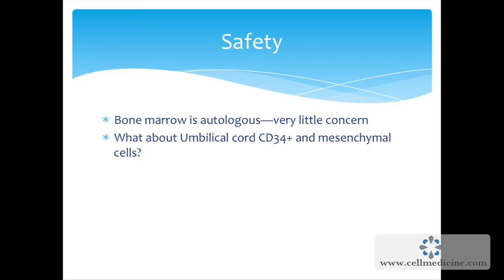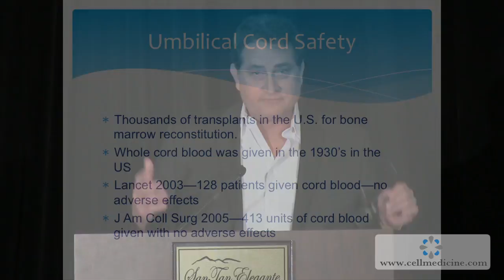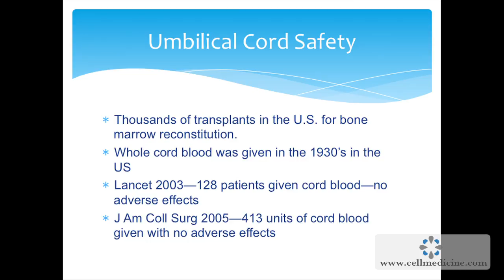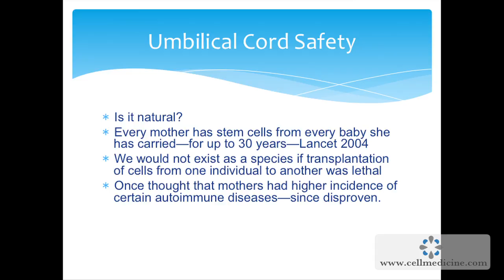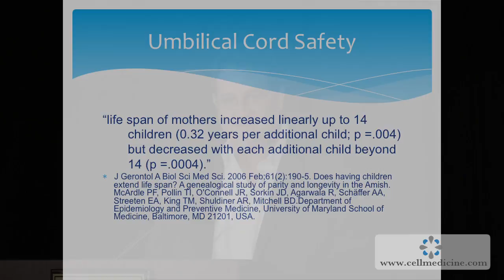Neil Riordan PhD - Stem Cell Therapy for Spinal Cord Injury (Part 3 of 5) || Stem Cell Treatments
Mesenchymal stem cell homing to tissue damage, umbilical cord stem cells historically used for anti-aging, mesenchymal stem cells role in immune system modulation, inflammation reduction and stimulating tissue regeneration, donor stem cell safety and testing, the role of HLA matching in donated umbilical cord-derived stem cells, umbilical cord blood safety data and historical use in blood transfusions, allogeneic stem cell persistence in human mothers.